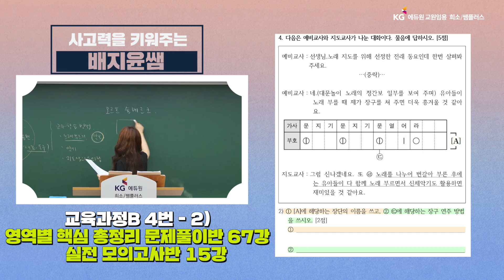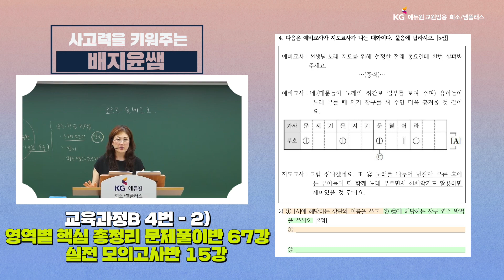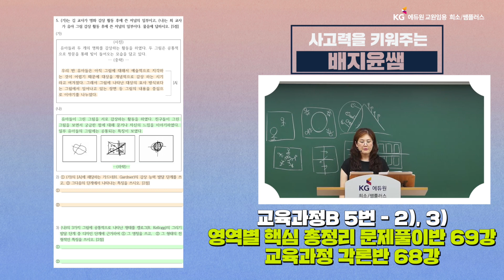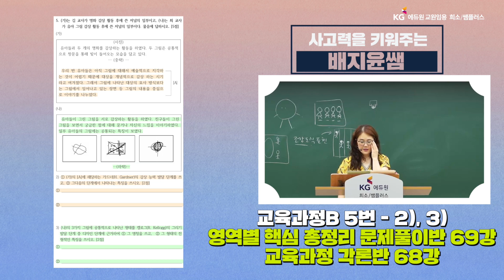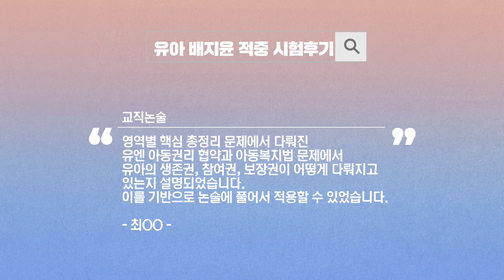[희소쌤+]❤유아배지윤❤23학년도 적중공개-3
이제는 사고력이 시험의 핵심!
생각하는 방법을 알려주는 유아 배지윤쌤

23학년도 적중!! 영상으로 만나요~

배지윤쌤을 더 알고 싶다면?